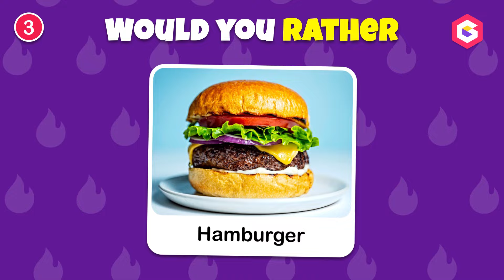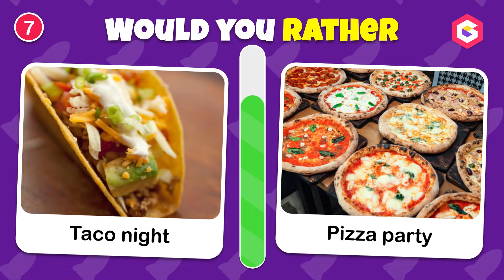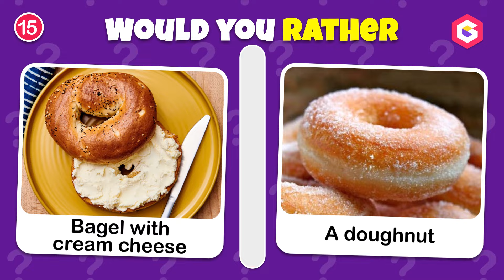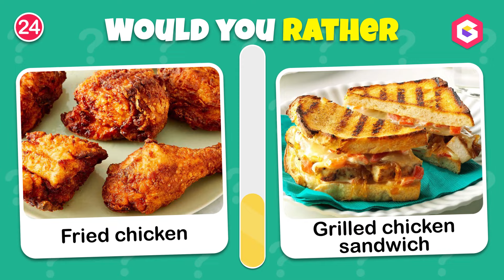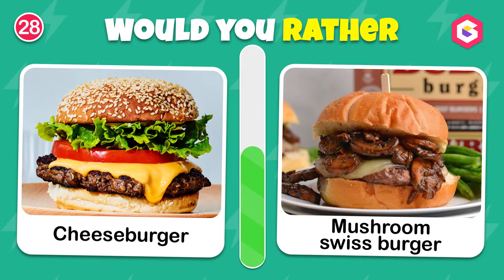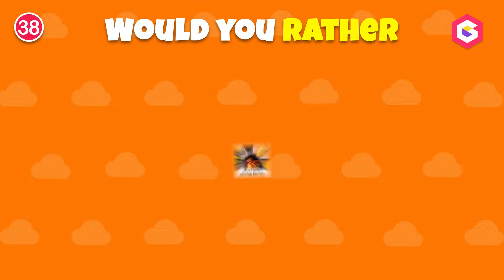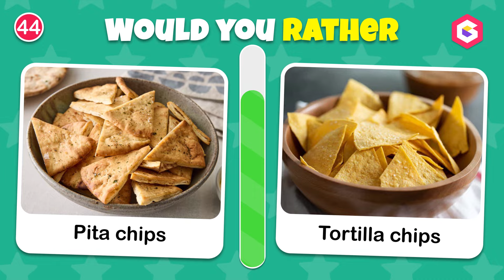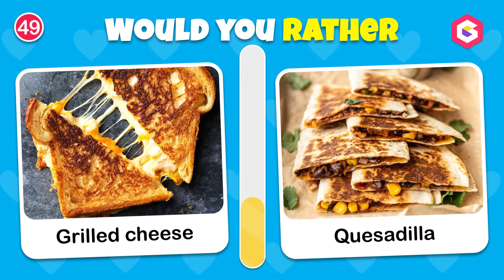Would You Rather...? Salty Snacks & Junk Food Edition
We are playing Would You Rather: Salty Snacks & Junk Food Edition? Do you struggle to choose between snacks, candy, and junk food? This edition of Would You Rather is perfect for foodies like you! Make your pick between these two snacks, junk food and candy and see which one you prefer. Let the food battle begin! Make your choice and explore the world of snacks and junk food and see which one you would rather have. Would you rather Hot Cheetos or Hot Doritos? Pick One, Kick One! Are you ready to make your decision?